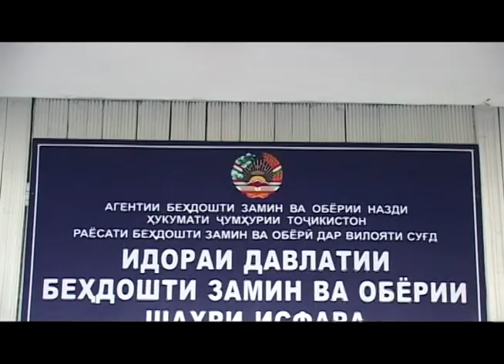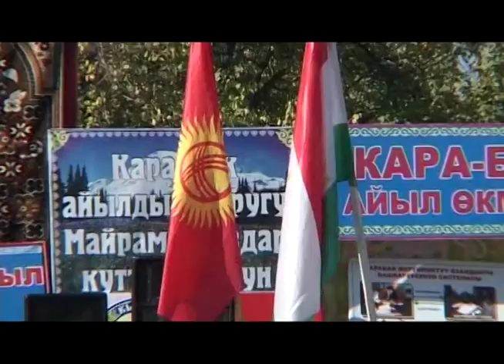003 ДАРЁИ ДУСТИ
This video was prepared under the project "Media for improved reporting on environment and natural resources in Central Asia" funded by the European Union and implemented by Internews. The video expresses the friendship and cooperation between Tajikistan and Kyrgyzstan on using transborder rivers.  Video was prepared by CSO ANTI and Sugd TV